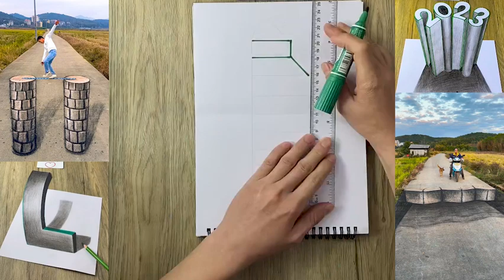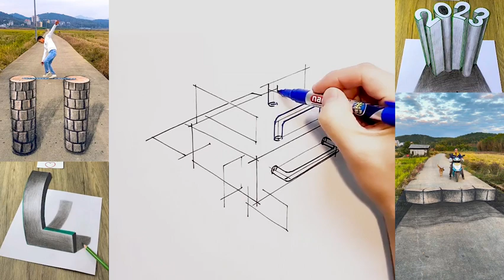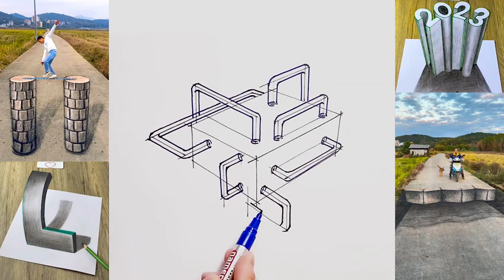Amazing 3D Art Painting Skill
PragarTV Show You About 3d Art Draw Pain and find art by skill with pencil
or watercolor Thank you Please enjoy.